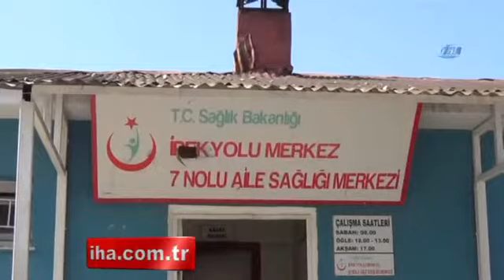Bu görüntü Van’da çekildi